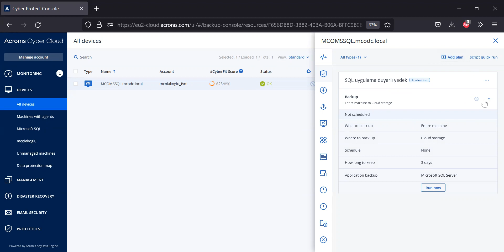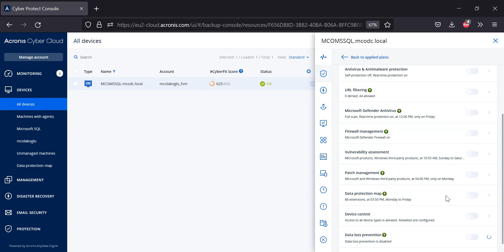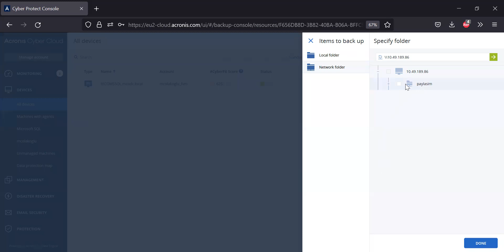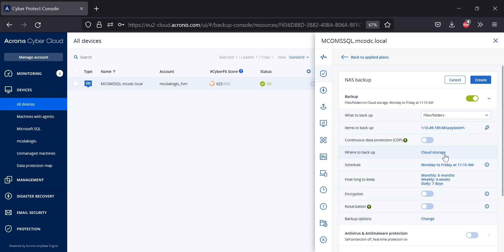Acronis Cyber Protect Cloud ile NAS cihazı üzerindeki paylaşımların yedeklenmesi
Bu videoda Acronis Cyber Cloud ile bir NAS cihazı üzerindeki veya Windows sunucudaki paylaşımların nasıl yedeklendiğini anlatıyorum